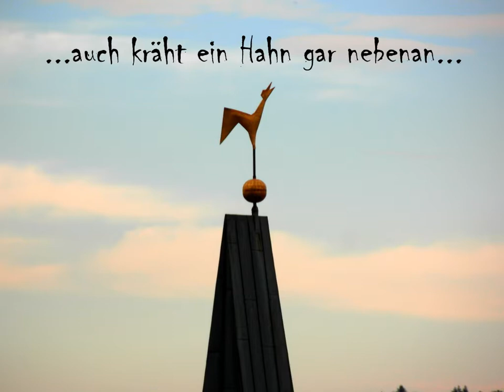Zwischenwelten " wenn der Morgen kommt"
Einblicke in die bislang geheim gehaltenen Rituale von Zwischenwelten.
Verborgenes wird aufgedeckt.